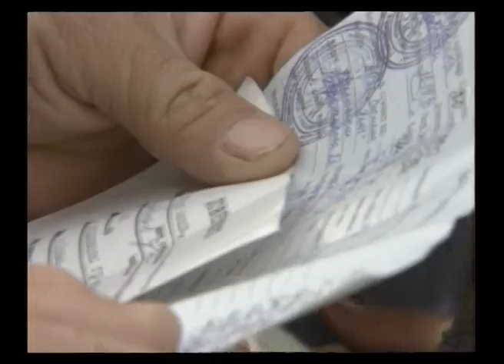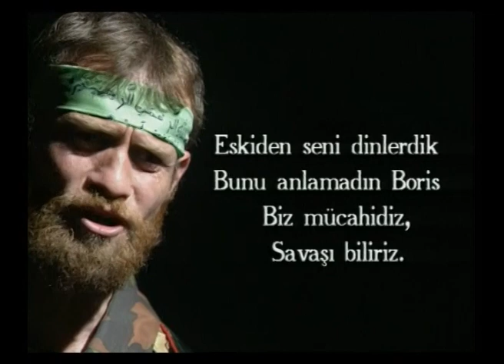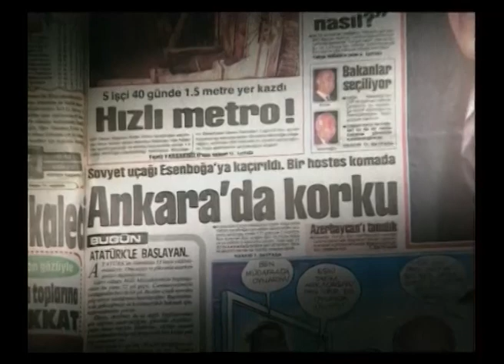Çeçenistan Rusya'ya Nasıl Kafa Tutuyor ?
Çeçenistan'da neler oluyor ? Çeçenistan'da savaş neden bitmiyor ? Rusya gücü ve büyüklüğüne rağmen Çeçenistan'a diş geçiremedi, Çeçenistan Rusya'ya nasıl kafa tuttu ? Şamil Basayev ile röportaj.
27 Mart 1996

Mithat Bereket yaklaşık 20 yıldan beri çalıştığı basın aleminde özellikle hazırladığı haber programlarıyla bizleri Türkiye ve dünyanın dört bir köşesine taşıdı.

Kendisi aslında saf kan bir savaş muhabiri. Bosna, Halepçe, Kosova, Irak, Afganistan, Çeçenistan, Filistin kısacası sıcak çatışma neredeyse o mutlaka orada ve haber verme çabası içerisindedir.

Kendisi şu ana kadar birçok dünya lideriyle söyleşi gerçekleştirdi. Onlara hem bir gazeteci hem de bir Türk insanı olarak merak ettiklerimizi sordu. Konuştukları arasında: Nelson Mandela, Benazir Butto, Muammer El Kaddafi, Yasser Arafat, Shamil Basayev, Madeleine Albright, Ürdün Kralı Abdullah, Yitzak Rabin, Simon Peres, Benjamen Netanyahu da var.